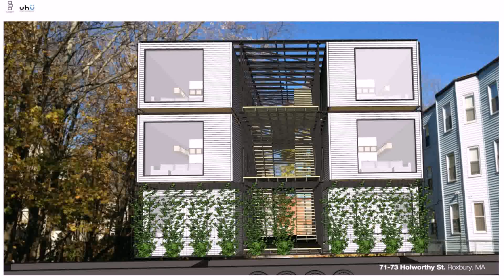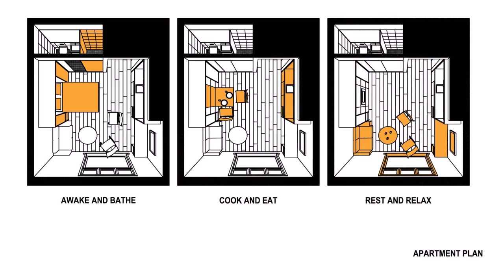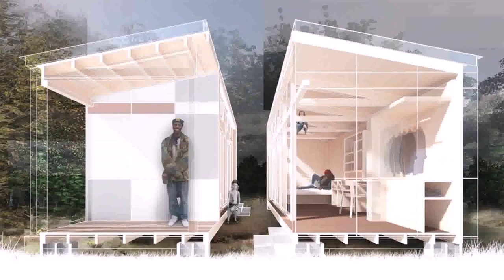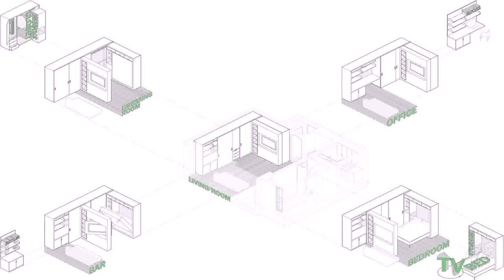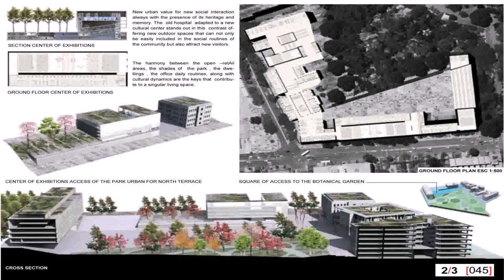Micro Housing Ideas Competition 2013 - Gif Maker DaddyGif.com (see description)